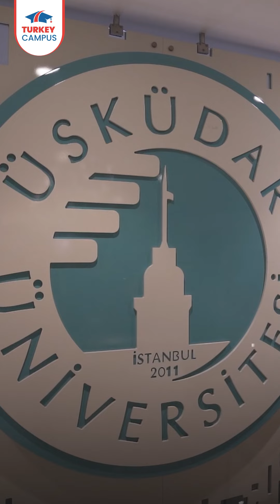كل ما تريد معرفته حول تخصص الأنيميشن والرسوم المتحركة في الجامعات التركية .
يمكنك التواصل معنا لمزيد من التفاصيل عن تخصص الأنيميشن في الجامعات التركية:

📩 الرسائل